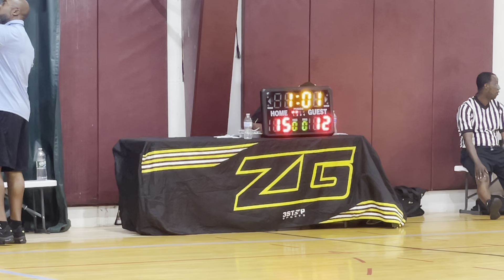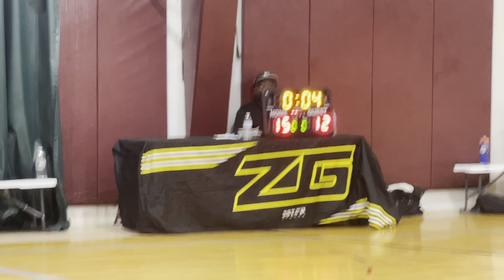CT Elite 7/8th Grade